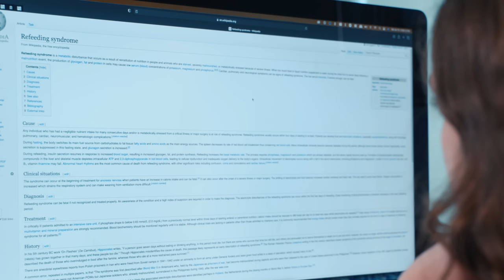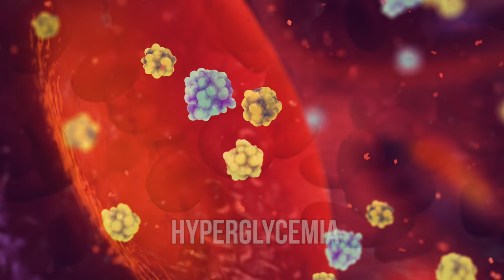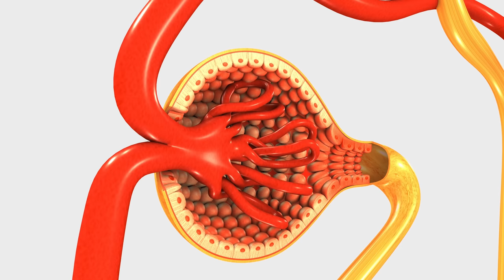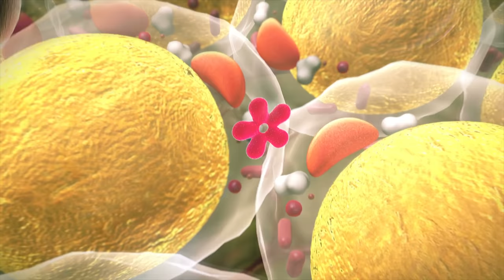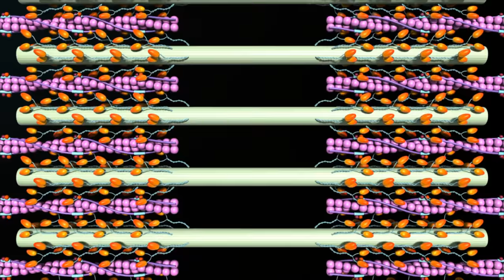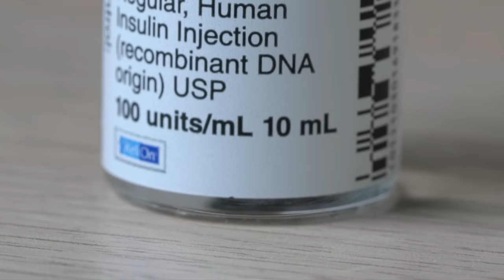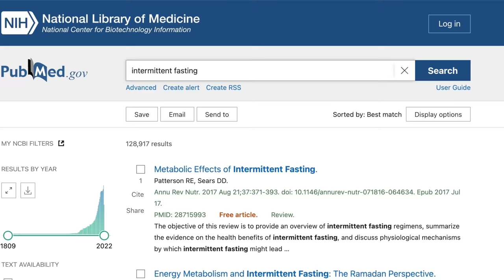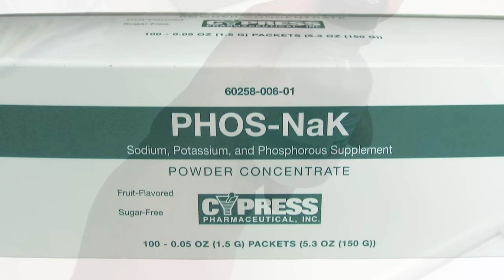A Woman Ate 23 Bananas After Fasting 7 Days. This Is What Happened To Her Organs.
What if we.. ate 23 bananas 🍌 after fasting a week 😳😳
Patient KC portrayed by Alana Lyons

Spanish Translation and Dub: Cenzontle Voices, Inc CDMX
Spanish Medical Advisor: Dr Araceli Morga Vera

Search for Chubbyemu on Snapchat, I have videos there 😌

A Student Drank 2 Liters Fiber Supplement For Dinner. This Is What Happened To His Intestines.

Fasting can be an effective tool for weight loss. However if used inappropriately, can result in some not good situations. The patient's situation in this case isn't quite like the intermittent fasting schedules that are popular today.

References:

Mechanism of hypokalemia in magnesium deficiency. Huang CL, Kuo E. J Am Soc Nephrol. 2007;18:2649–2652.

A Case of Hemodynamically Unstable Sick Sinus Syndrome Secondary to Refeeding Syndrome

Review of the Refeeding Syndrome. January 2006. Nutrition in Clinical Practice 20(6):625-33.

Refeeding syndrome: what it is, and how to prevent and treat it. BMJ. 2008 Jun 28; 336(7659): 1495–1498.